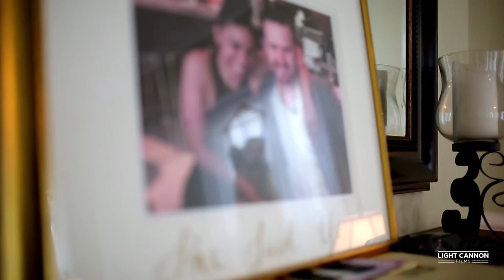Josh & Camille | Chic Garden Wedding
On the heels of an enormous storm system, no one knew how the weather on Josh & Camille's wedding day would hold up. And the fact that so many loved ones braved the conditions to be present for their ceremony is a testament to the relationships they've built throughout their lives. We began to notice that friendship was one of the strongest themes of the day.

As it turns out, the weather couldn't have been more picturesque. The overcast "photographer's lighting" was occasionally interrupted by rays of gentle sunshine, and the rain brought a reprieve from the summer heat that was so welcome after a record-breaking hot summer on the coast. Special guest appearance by the butterflies of Airlie gardens, which made the day extra magical. This day was undoubtedly blessed.

Songs: "Birdsong" and "Climbing Everest" by Cathedral

Vendors:
Ceremony Venue - Airlie Gardens
Reception Venue - Bakery 105
Bridal Prep Venue - O'Connor House
Event Design & Coordination - Kickstand Events
Floral Design - Kickstand Events
Officiant - Ron Greer

Light Cannon Films, Wedding Cinematographer, Destination Wedding Cinematography, Wilmington NC, Asheville NC, Charlotte NC, Raleigh NC, Richmond VA, Charleston SC, Atlanta GA, FL, Farm weddings, Carolina weddings